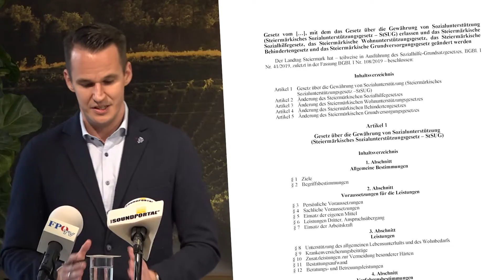Pressekonferenz: Freiheitliche Standpunkte zur neuen Sozialunterstützung | 19.02.2021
Der Videobericht zu unserer heutigen Pressekonferenz!
Die neue Sozialunterstützung (Mindestsicherung) ist ein Schlag ins Gesicht der steirischen Leistungsträger! 🤬
Wir von der FPÖ wollen ein faires, soziales Netz. Dieses Gesetz geht mehr auf die Bedürfnisse von Asylanten ein, als auf die von Einheimischen. Unter dem Großteil der Familien, die Unterstützung erhalten, sind sehr viele Asylberechtigte, die noch keinen Cent in unser Sozialsystem eingezahlt haben... 💶🔥
Die Steirer können sich verlassen, dass wir an der Seite der Steuerzahler stehen und nicht das Füllhorn über Asylanten ausschütten werden! ☝